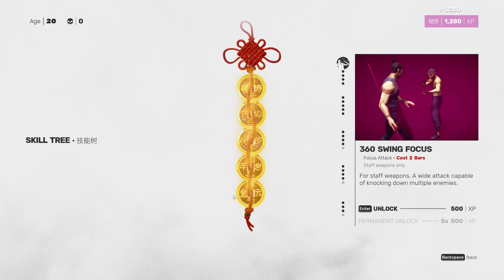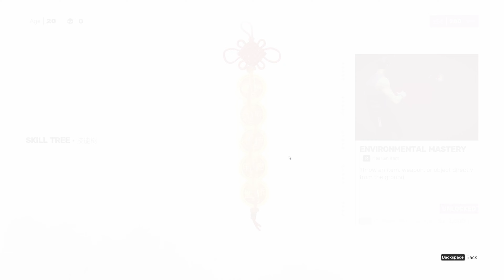SIFU - WORLD RECORD?! Stage 1 | 6720 | No Deaths | Fresh Run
EDIT -
Oh hey, EPIC decided I was worth of a creator code.
Here's a link to Epic's SIFU if you want to purchase

I didn't keep a x5 the whole time, but still got this crazy score!!!
I haven't seen better - but I expect they will come!!

I didn't do commentary this time - but let me know for the next ones! I could do a "live" or a commentary after the fact.

00:00 - INTRO
00:55 - Collectibles(2)
01:25 - POI in room
01:52 - POI Jump
02:20 - Collectible
02:31 - Corridor fight
04:01 - Stealth take downs
06:10 - POI Closer to warehouse
06:25 - Dragon Shrine #1
07:30 - POI Jump
07:52 - Juggernaut cheese
08:47 - Collectible
09:08 - Awful room
10:32 - Collectible
10:47 - Collectible
10:57 - Twins Fight
11:35 - Collectible #7 & Shrine #2
12:30 - Stealth part 2
14:59 - Collectible
15:33 - Easy cheese
16:17 - Shrine #3 6720 score
17:20 - Collectible
17:35 - Collectible
18:14  - Boss Stage 1
19:48 - Boss Stage 2